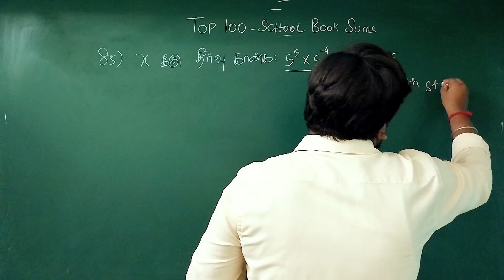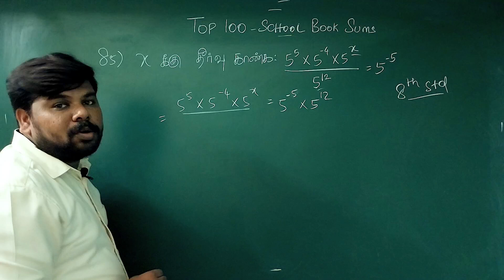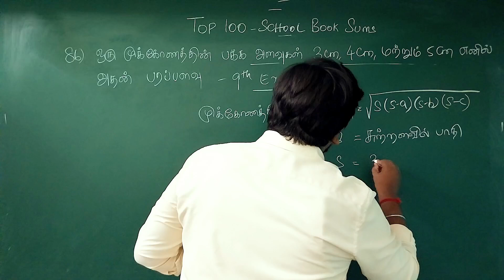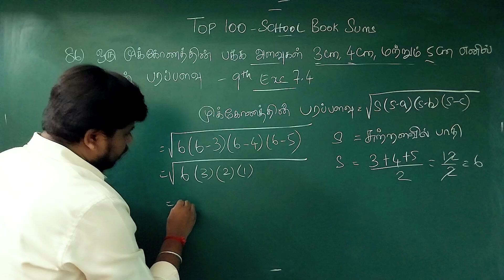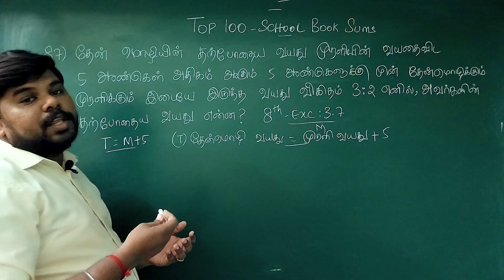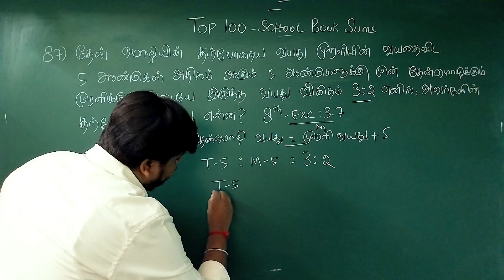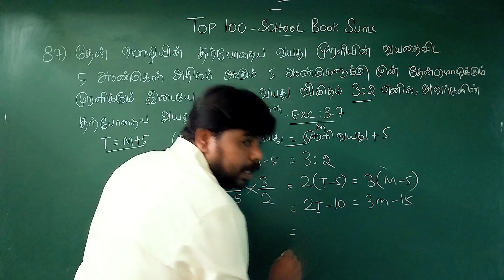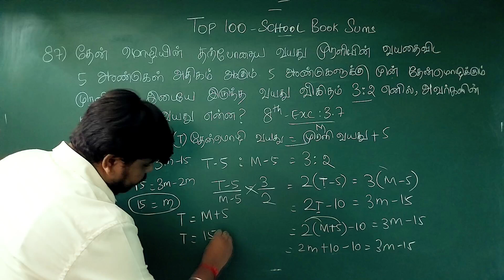🔥SCHOOL BOOK SUMS SERIES (Sum- 85 to 87) ✅TOP 100 SUMS ✅ VERY VERY IMPORTANT TNPSC EXAM SUMS ✅UTM🏆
100 IMPORTANT SUMS - 15 TOPICS - SCHOOL BOOK SUMS ONLY - உங்களுடைய REVISIONக்கு ரொம்பவே USEFULLA இருக்கும்

SCHOOL BOOK SUMS - IMPORTANT 100 QUESTIONS playlist Link